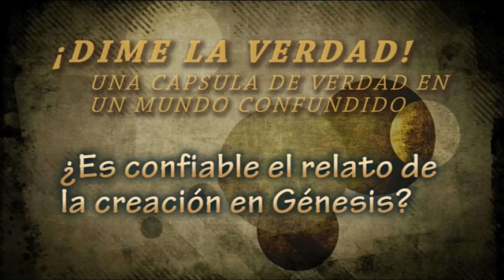"¡Dime la Verdad!" con Juan Valdes | Episodio 4: ¿Es confiable el relato de la Creación en Génesis?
Serie: ¡Dimela Verdad!

Episodio 4: ¿Es confiable el relato de la Creación en Génesis?